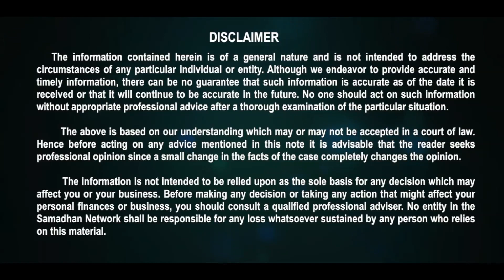Shampoo Making Process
Shampoos are cleaning formulations made up primarily of chemicals called surfactants that have the ability to surround oily materials on surfaces and allow them to be rinsed away by water. While there are numerous types of shampoos the majority are low viscosity, solution formulas delivered from a plastic bottle. Often they are marketed towards different hair types or conditions.